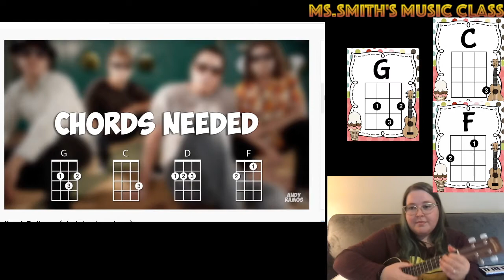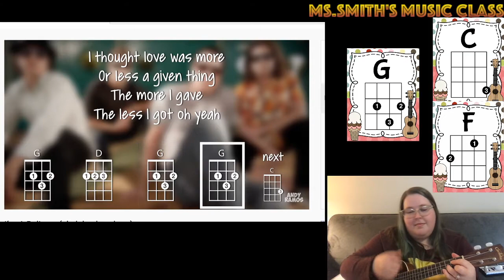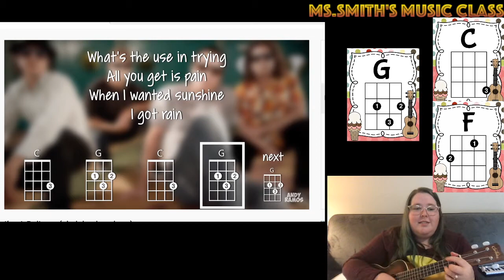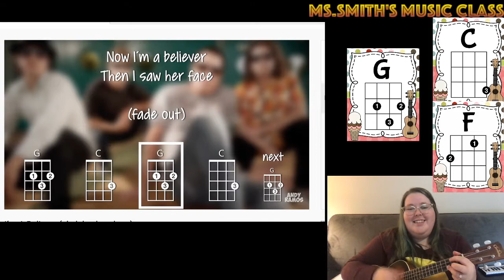I'm s Believer Ukulele Play Along